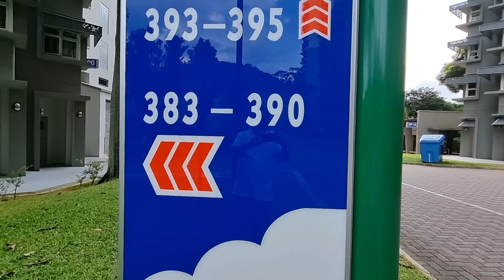HDB | Good view Garden | Bukit Batok West Avenue 5 | 14 February 2022